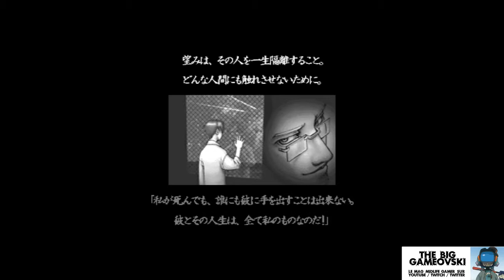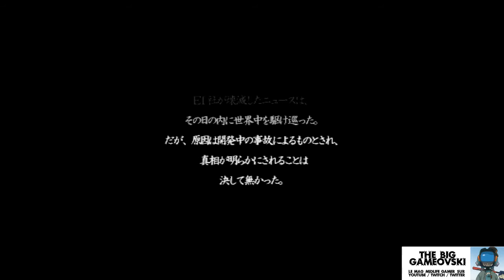TBG Hors Série - Ketsui, p'tite répèt' tranquille... TBG336